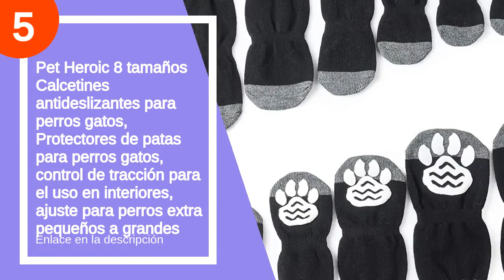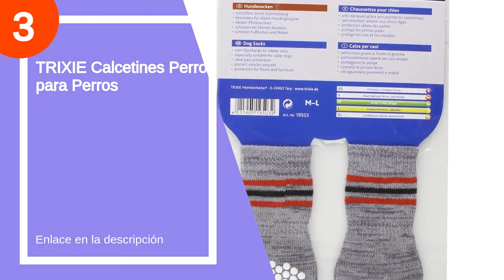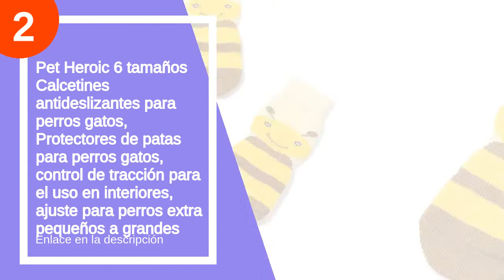Los 6 mejores calcetines para gato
✋  Aquí están los 6 mejores calcetines para gato disponibles en el mercado.

🔽🔽🔽 ENLACES DE COMPRA CALCETINES PARA GATO 🔽🔽🔽

6) Akopawon 4 PC antideslizantes del animal doméstico del gato Calcetines Calcetines Calcetines de la pata protector de tracción de control los

5) Pet Heroic 8 tamaños Calcetines antideslizantes para perros gatos, Protectores de patas para perros gatos, control de tracción para el uso en interiores, ajuste para perros extra pequeños a grandes

4) TRIXIE Botas Protectoras Walker Care Comfort para Perros

3) TRIXIE Calcetines Perro para Perros

2) Pet Heroic 6 tamaños Calcetines antideslizantes para perros gatos, Protectores de patas para perros gatos, control de tracción para el uso en interiores, ajuste para perros extra pequeños a grandes

1) Pet Heroic 6 tamaños Calcetines antideslizantes para perros gatos, Protectores de patas para perros gatos, control de tracción para el uso en interiores, ajuste para perros extra pequeños a grandes

00:00 - Intro
00:13 - 6) Akopawon 4 PC antideslizantes del animal doméstico del...
00:36 - 5) Pet Heroic 8 tamaños Calcetines antideslizantes para perros...
01:34 - 4) TRIXIE Botas Protectoras Walker Care Comfort para Perros...
02:22 - 3) TRIXIE Calcetines Perro para Perros...
02:49 - 2) Pet Heroic 6 tamaños Calcetines antideslizantes para perros...
03:08 - 1) Pet Heroic 6 tamaños Calcetines antideslizantes para perros...